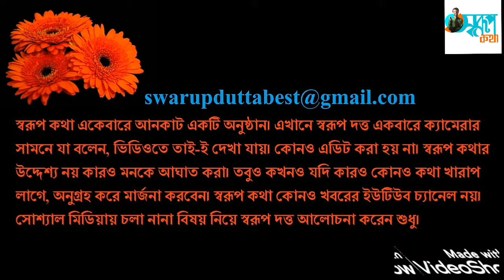গাজর, ডিম আর কফির গল্প । Swarup Katha ep-1065 । Fairy Tale । রূপকথার গল্প । মজার গল্প ।Bengali Story